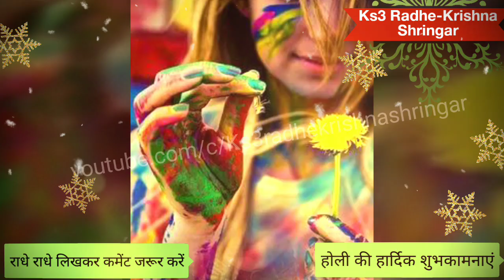होली यहां डाल दे थोड़ा सा नमक सारे काम बनते चले जाएंगे मिलेगी सभी कष्टों और दुखों से मुक्ति